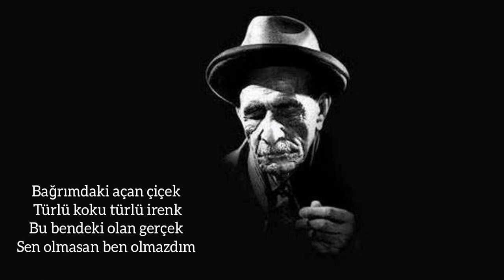Sen Olmasan / Aşık Veysel. Seslendiren: Zeynep Sude Yiğit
Merhaba. Kulübümüzün üçüncüsünü düzenlediği şiir okuma yarışmasında birinciyi siz belirliyorsunuz. Eğer bu şiir yarışmasının birincisi bu şiir olmalı diyorsanız videonun hemen altındaki "BEĞEN/LIKE" butonunu tıklayarak destek olabilirsiniz.

Oylamaya katıldığınız için teşekkür ederiz.

Yarışmamız 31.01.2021 tarihinde 23.59'da sona erecektir.